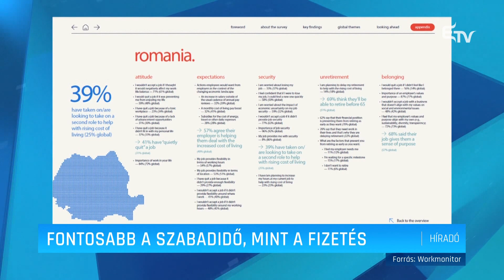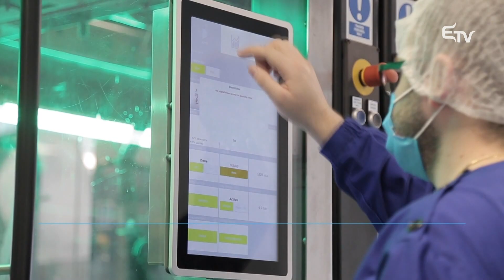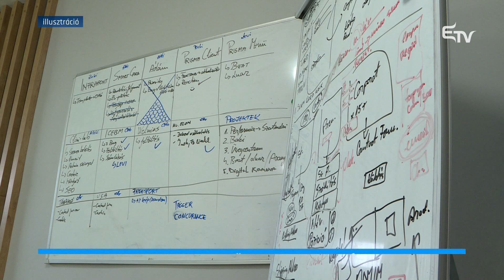Fontosabb a szabadidő, mint a fizetés – Erdélyi Magyar Televízió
A munka és a magánélet stabil egyensúlyának biztosítása jobban motiválja a romániai munkavállalókat, mint a fizetés és a munkahely biztonsága – derült ki egy humánerőforrás-vállalat tanulmányából.